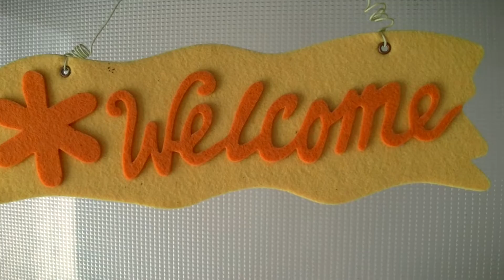Generic Botez Sebastian Gabriel 23 iulie 2016 Full HD Pitesti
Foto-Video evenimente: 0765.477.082